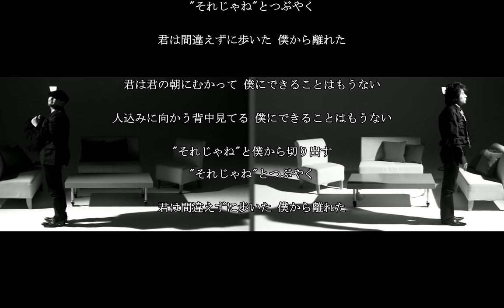CHAGE and ASKA you are free